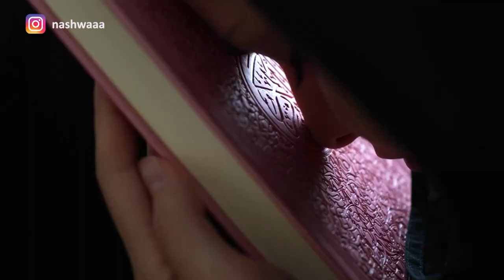20 رمضان 1444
20 رمضان 1444 هجرية
اللَّهُمَّ لَكَ الحَمْدُ أَنْ بَلَّغتَنَا رَمَضَانَ... فَانْقُلْنَا بِفَضْلِ أَيَّامِهِ المُبَارَكَةِ مِنْ حَوْلِنَا وَقُوَّتِنَا إلى حَوْلِكَ وَقُوَّتِكَ، واجْعَل لَنَا مِنْ لَدُنْكَ سُلْطَانًا نَصِيرًا